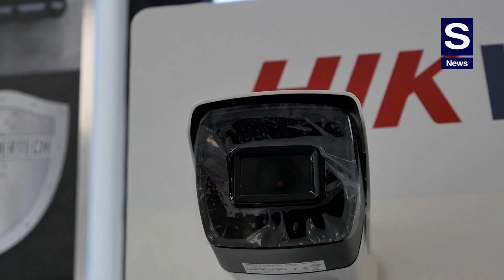DSL, Gruppo Dodic, Bonelli: il supporto tecnico e la formazione per gli installatori di sicurezza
S News, all’inaugurazione della nuova sede DSL Latina, più ampia, strutturata e tecnologicamente avanzata, incontra Alessandro Bonelli, Assistenza Tecnica di Distribuzione Sicurezza Latina (DSL), Gruppo Dodic.

Bonelli mette in evidenza: “Per un distributore a valore aggiunto come DSL è fondamentale il supporto tecnico all’installatore, sia nel pre che nel post vendita. Cerchiamo di seguire l’installatore sempre e ovunque, anche sul posto. Io sono abilitato ad operare anche nei cantieri, quindi posso andare in tutta sicurezza. Vado a nome dell’azienda, così da dare il massimo servizio al nostro installatore e, tramite lui e con lui, anche al suo cliente finale”.

Bonelli illustra inoltre tutte le azioni che DSL fa sul fronte formazione per gli installatori, specificando le tipologie di corsi e le loro dinamiche.